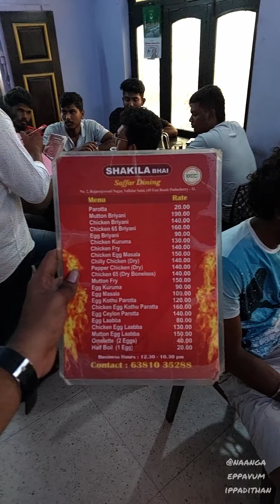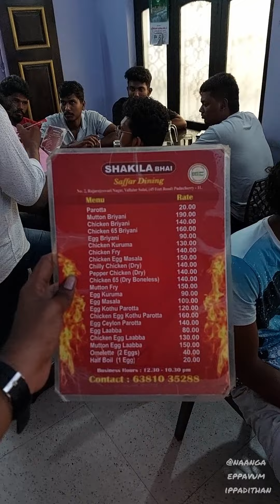hidden gem hotel in pondicherry/Shakila Bhai Saffar Dining /Pondicherry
Location-2, Rainbow Nagar, Vallalar Salai Rd, Raja Rajeswari Nagar, Puducherry, 605011